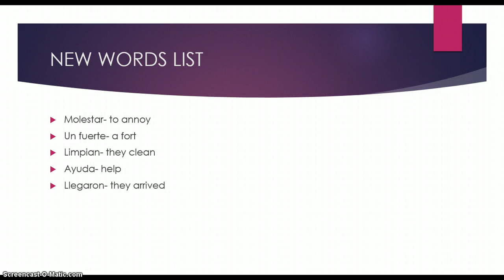La Ninez de Mary Mulligan